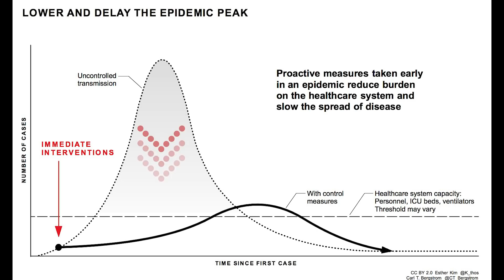Coronavirus: The One Thing We Should Be Doing | Takabout It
In this episode of TakaboutIt, the current state of COVID-19 is discussed.

HUGE thank you to Peter for helping me get my thoughts, facts, and talking points straight during this turbulent time.